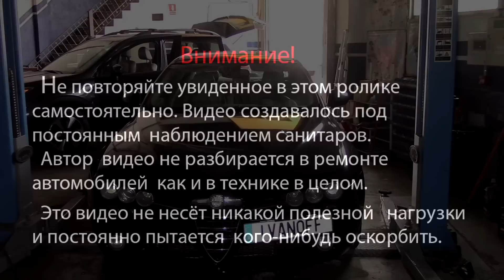Alfa Romeo 159 Исправляем шланг ГУРа